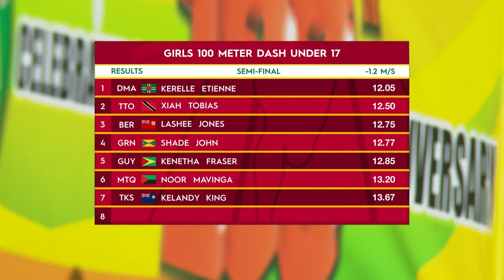CARIFTA Games 2024 Grenada | Girls 100 Meter Dash Under 17 SF 2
Girls 100 Meter Dash Under 17 SF 2